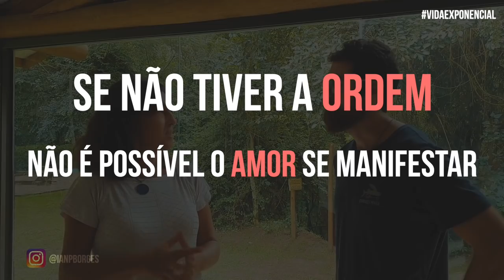CONSTELAÇÃO SISTÊMICA (FAMILIAR) | MINHA EXPERIÊNCIA ✨